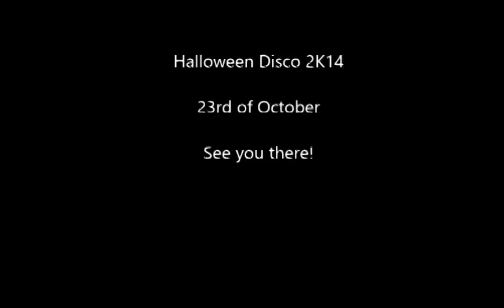GHS Ghost Tours Trailer 2014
The long awaited trailer for Glenthorne High School's terrifying DH Ghost Tours.

The tours will be held during the Halloween Disco: Thursday, 23rd of October 2014.